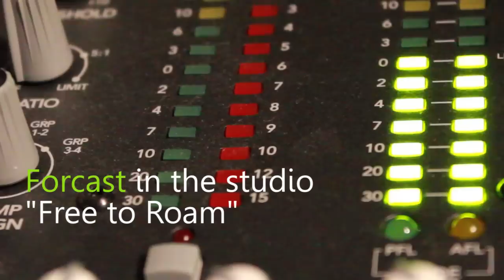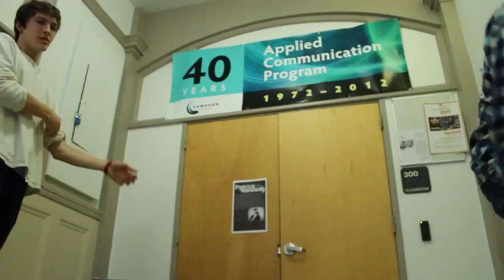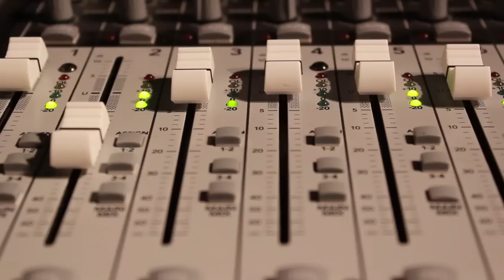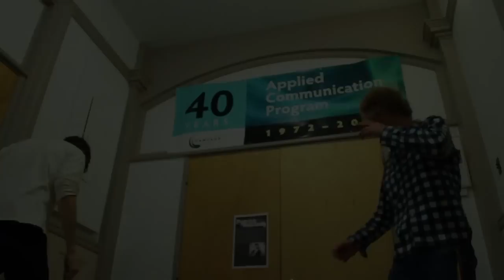Forcast - In the Studio - Free to Roam - HD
A short video of my recording experience with "Forcast". I recorded a CD for them for my major project in the Applied Communication Program at Camosun College.